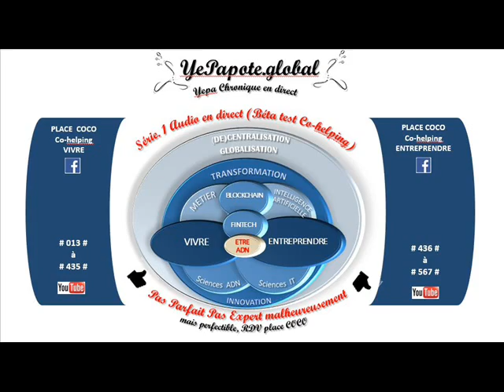#273# EAU : 10 20 30 ans ? Ressource hydrique en disparition ? Urgence VITALE ? totalement 2100 ?